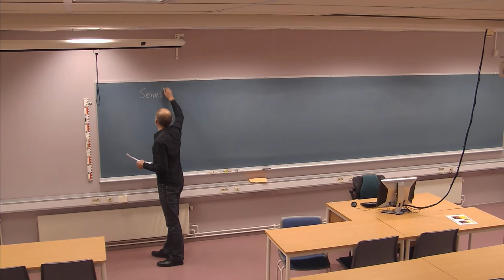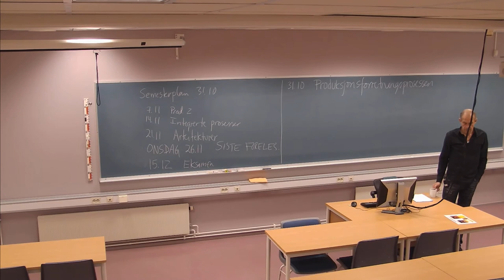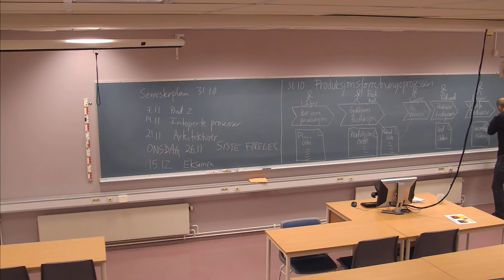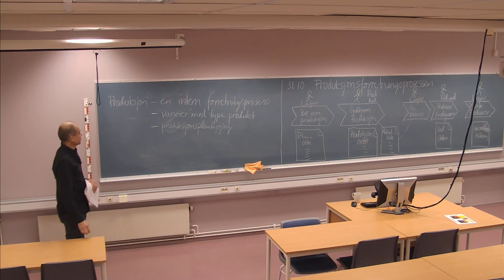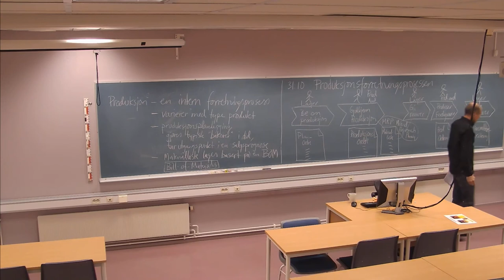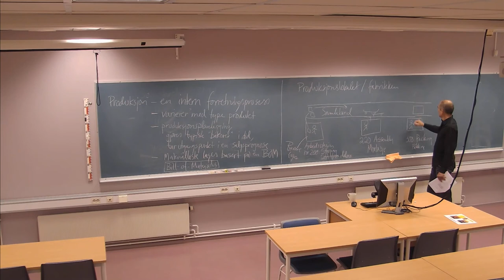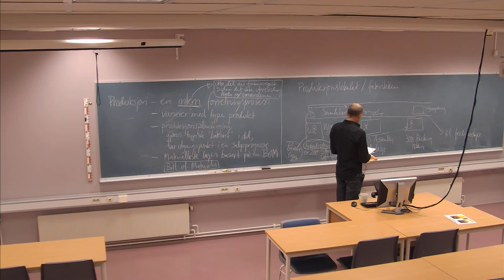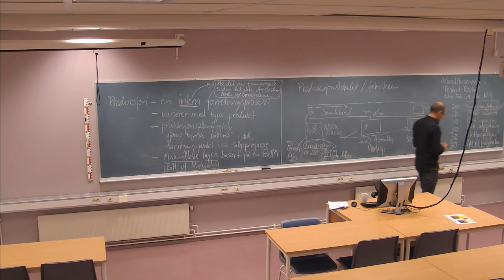01-F-21 Forelesning IBE430 (31. okt. 2014)